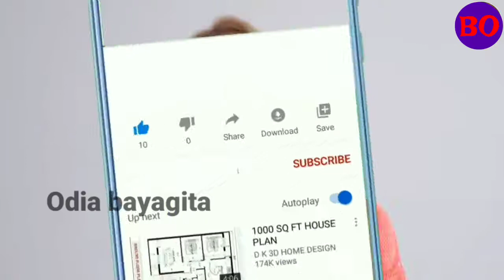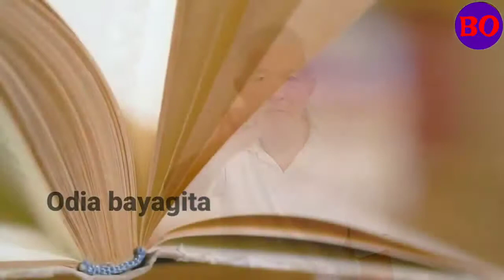ରୋଷେଇ ଘରେ କଢ଼େଇ ସହ କରନ୍ତୁ ଏହି ବିଶେଷ ଉପାୟ ମା ଲଷ୍ମୀ ହେବେ ପ୍ରସନ୍ନ, କରିବେ ଧନବର୍ଷା- Vastu Tips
Vastu Sastra || ମରିଗଲେବି ଏପରି ଟାଓ୍ବାରେ କେବେବି ରୁଟି କରନ୍ତୁ ନାହିଁ, ପୁରା ଘର ନଷ୍ଟ ହୋଇଯାଏ |odia bayagita tips

Hii friends ap na manku ama youtube channel re swagat .. Aji ehi video re ame jnaiba Vasu Sastra anusare ghare keun tawa rakhiba uchit o keun tawa rakhiba anuchit hoithae ..